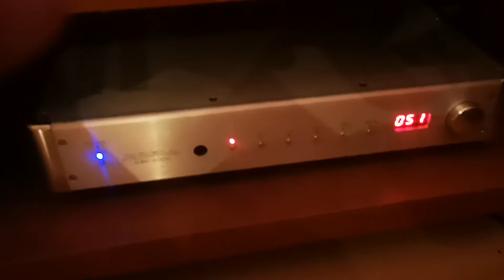Pylon Diamond Monitor + Krell Kav-400xi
Speakers: Pylon Diamond Monitor,
Amp: Krell Kav-400xi,
Dac:  Soncoz SGD1,
Interconnect:  Nordost Odin2 XLR (China),
Speaker cable: Nordost Odin (China),
Power cable amp: Nordost Odin (China),
Power cable dac: Tara Labs The One (China),
Transport: PC + JRiver Media Center 22
Song: David Munyon "Words Of Love"
Recorders on Huawei P20 Pro